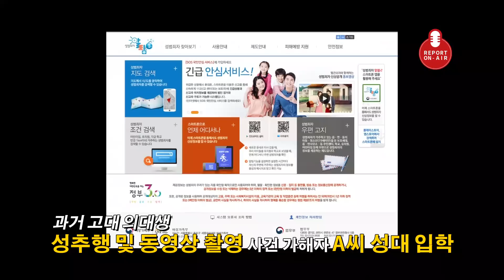[Video C] "성범죄자랑 같이 못다니겠다"는 성균관대 의대생들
성균관대 의대 본과 1학년 학생 36명이 지난 5일 저녁 긴급 총회를 열었다. 동급생 A(28)씨의 문제를 논의하기 위해서다. A씨는 동급생들보다 많은 나이로 2014년 입학했다. 동급생들에 따르면 그는 자신이 늦게 입학한 이유에 대해 "다른 대학 이공계 학과를 다니다 자퇴했고, 군대를 다녀오느라 늦었다"고 설명해왔다고 한다.

하지만 지난달 31일 한 동급생이 '성범죄자 알림e' 사이트에서 A씨의 이름을 조회하면서 A씨의 과거가 밝혀졌다. A씨가 2011년 발생한 '고려대 의대 성추행 사건'의 가해자 중 한 명으로 드러난 것이다. 이 사건은 당시 고대 의대 졸업반 남학생 3명과 여학생 1명이 함께 여행을 갔다가 남학생들이 만취한 여학생을 성추행하고 이 장면을 휴대폰 등으로 촬영한 사건이다. 세 명의 가해자는 고대로부터 출교(黜校·재입학 불가능) 처분을 받았다. 사건 발생 당시 온라인에서 '신상 털기'식으로 가해자들의 실명이 공개됐기 때문에 성균관대 의대 동급생 중 한 명이 가해자와 이름이 같은 A씨의 실명을 조회해본 것이다.